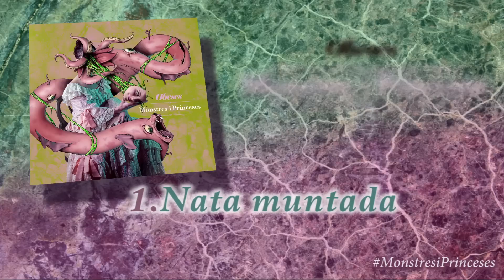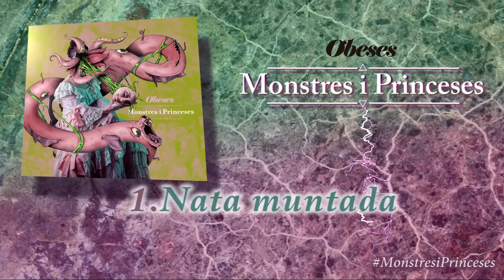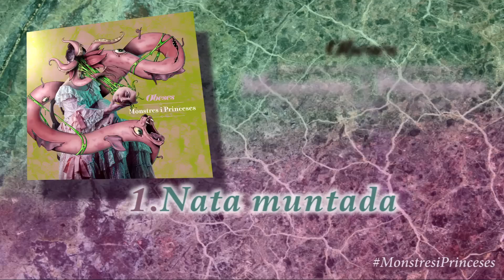OBESES - Nata muntada [Monstres i Princeses]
Em sento fascinat per aquest gust de maduixes
que guardes fidelment sempre entremig de les cuixes,
i em sento desbocat, em sento desbocat,
quan m'ho serveixes en un plat.

Atenció que mai no et falli la dada,
que tu, nena, saps prou bé com m'agrada:
ni més ni menys que amb una gran cullerada
de nata muntada.

Em sento captivat quan veig les dues cireres
que exalten prominents les teves parts davanteres.
I estic desorbitat, estic desorbitat,
absolutament fora de combat.

Remena, nena!
Fes-ho de cara o bé d'esquena.
Remena, nena!
Que el ritme és clau si vols sarau.

Ena, a, te, a.
Naaaaata!

Uns llavis perfilats amb gust de gerd i de móra
i el teu culet de préssec és tan dolç que enamora.
Estic tan afamat, estic descontrolat,
vull devorar-te tota dins un plat.

T'he dit un munt de cops que no m'hi posis banana,
només l'assaboreixo quan estic mort gana.
Però farem una excepció, potser serà millor,
posa-m'hi també un enorme meló.

Remena, nena!...